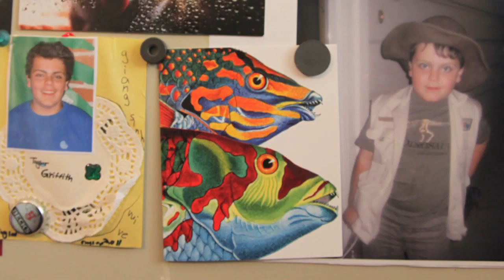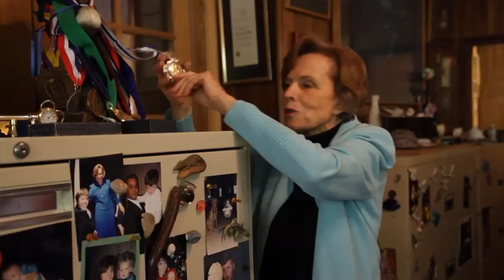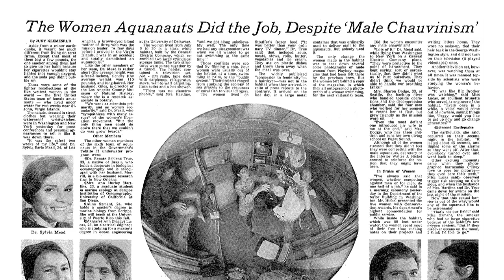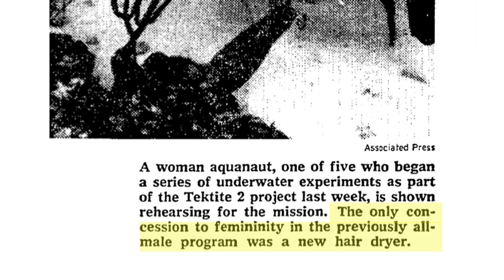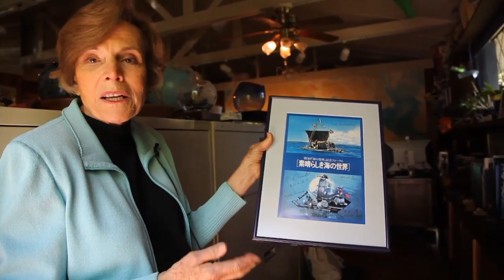Desktop Diaries: Sylvia Earle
How do you become a scientist? "It's really easy: you start out as a little kid and then you never grow up," says explorer and biologist Sylvia Earle. In the latest installment of Science Friday's Desktop Diaries series, Her Deepness takes us on a tour on her Oakland office (Earle has desks all over the country) -- items of interest include a shrunken head, a life-size green moray, and a submersible capsule.